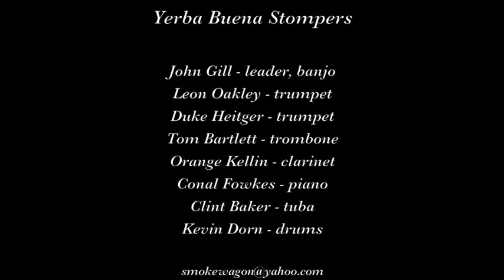Yerba Buena Stompers "Dizzy Fingers"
Conal Fowkes, of the Yerba Buena Stompers,  plays "Dizzy Fingers" on November 24, 2017 at the 38th Annual San Diego Jazz Festival and Swing Extravaganza.

Musicians are John Gill, leader, banjo; Leon Oakley, trumpet; Duke Heitner, trumpet; Tom Bartlett, trombone; Orange Kellin, clarinet; Bill Dixon, banjo; Colin Fowkes, piano; Clint Baker, tuba; and Kevin Dorn, drums.